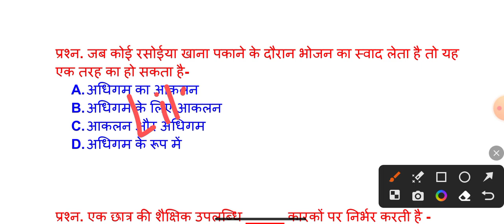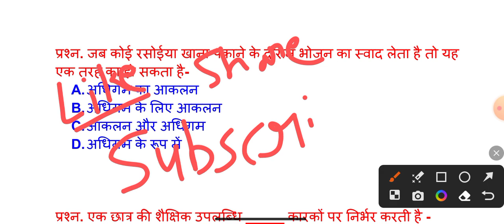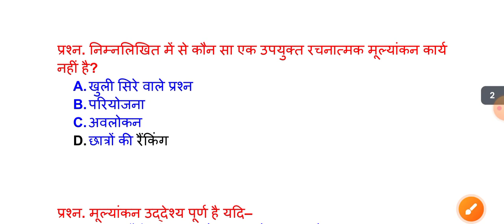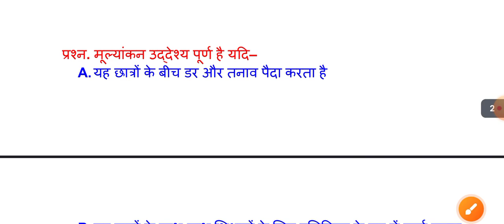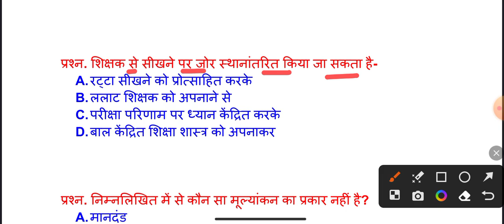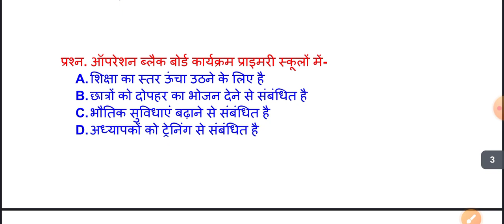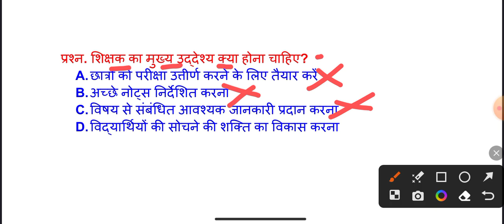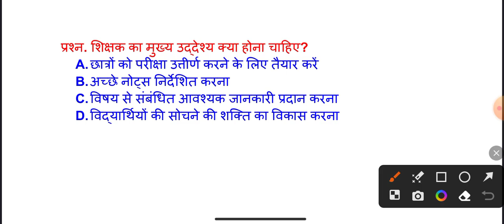EMRS 2023 | Teaching Aptitude for EMRS | EMRS TGT PGT | Teaching Aptitude Model Paper | Imp Question